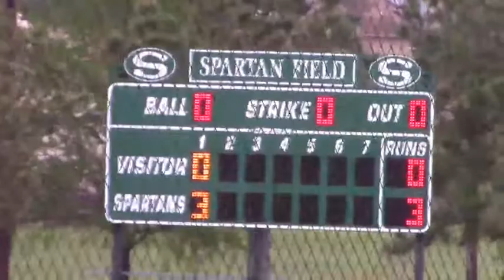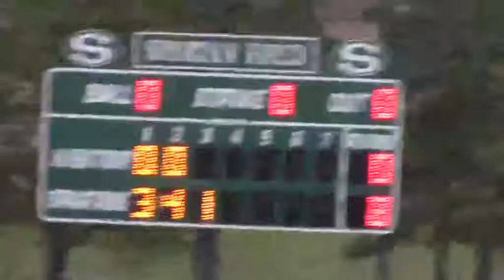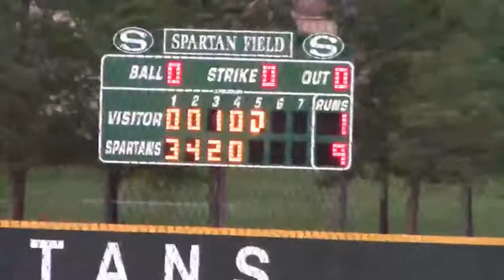4_9_21 SBISD STRATFORD LADY SPARTANS SB vs. SPRING WOODS 5_55 LIVE